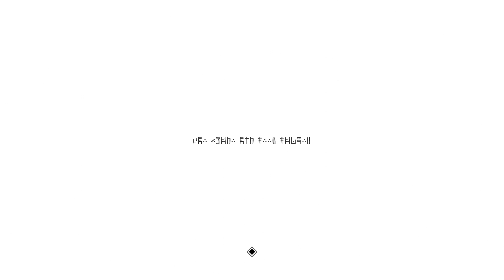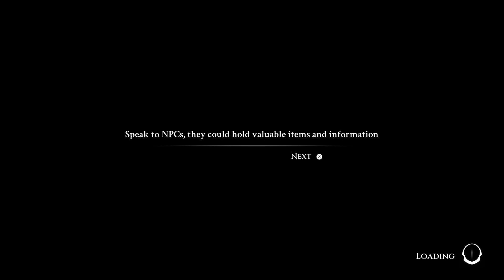Blue Fire First try 013